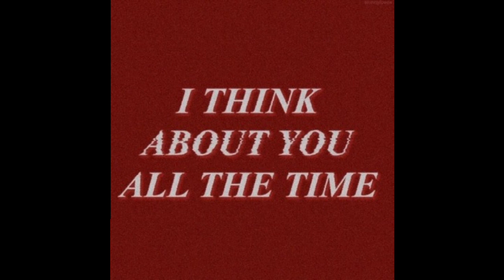[FREE] Playboi Carti x Lil Uzi Vert x Ginseng Type Beat "I 💛 YOU" - Prod. WhiteboiMaxx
Free for non-profit (Prod. WhiteboiMaxx)

type beat
free beat
Tay-K
YBN Nahmir
TNT Tez
Comethazine
Ohhtrapstar